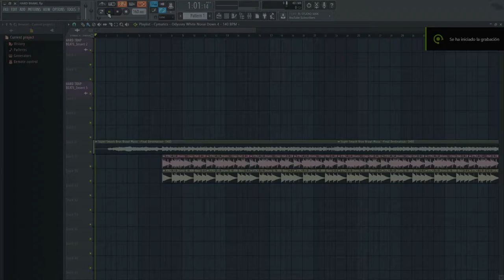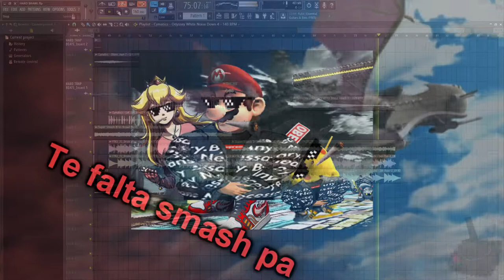| Super Smash Bros Brawl - Final Destination DRIP remix (trap)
D R I P